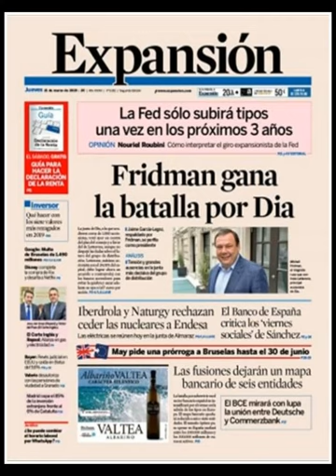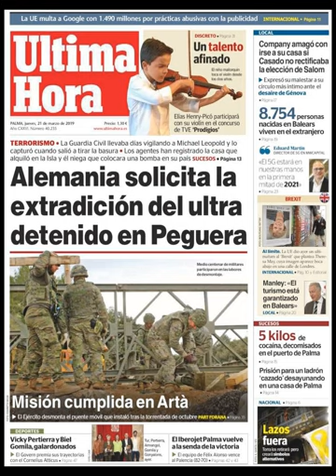Noticias Jueves 21 Marzo 2019 Principales Portadas Titulares Diarios Periódicos España Spain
Principales Titulares de Noticias en Portadas Diarios Periódicos Españoles del Jueves 21 de Marzo de 2019 ¿Que le Parecio este día?